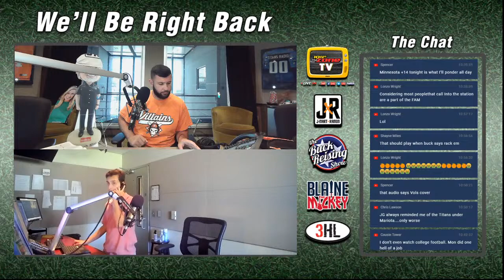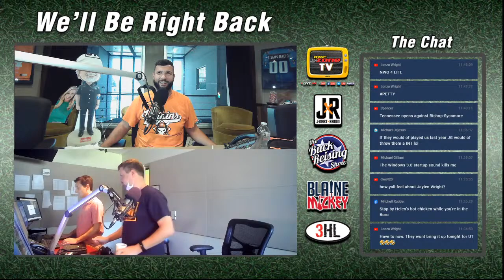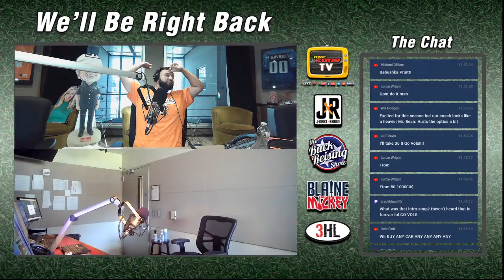Jurrell Casey retires + kicking off the Vols’ 2021 season with Adam Sparks and Joey Kent | The ...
It’s a VOLS GAMEDAY! Adam Sparks joins us at 10:20 and VFL Joey Kent continues the conversation at 12:20. Plus, discussing Jurrell Casey's impact on the Titans as he announces his retirement.